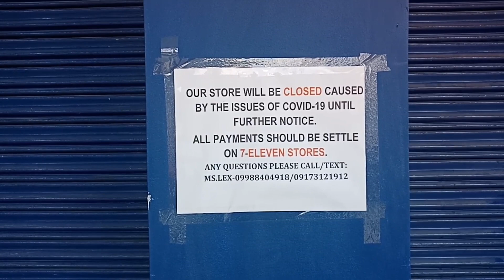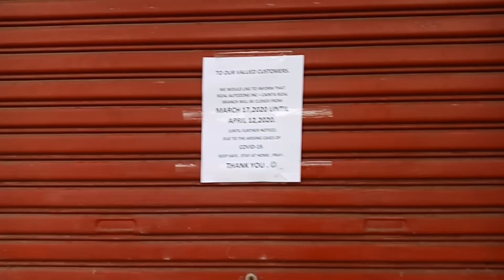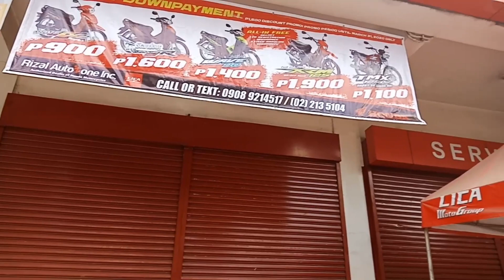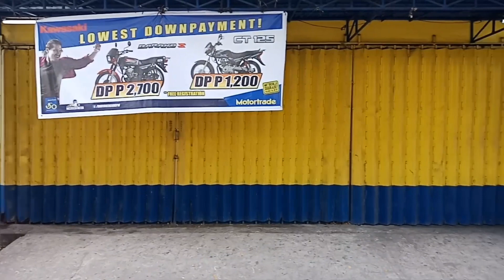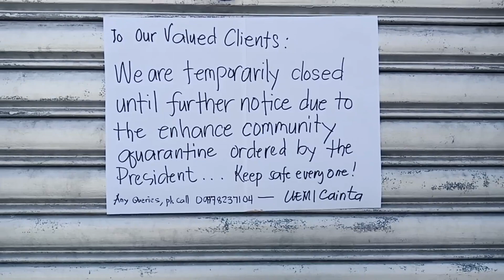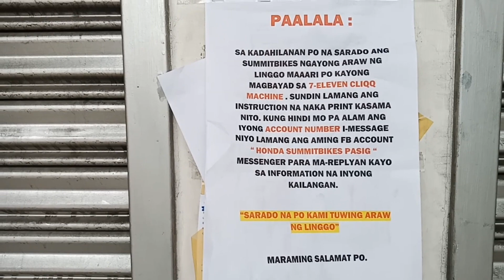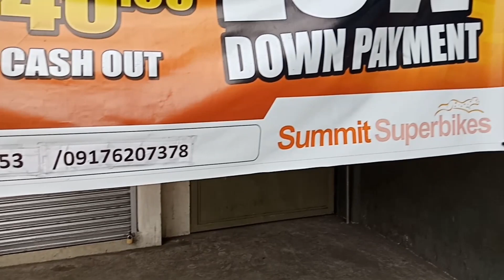1st MOTOVLOG: NAG IKOT IKOT AKO SA MGA MOTORCYCLE DEALERSHIPS / NA HOLD AKO SA QUARANTINE!!!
UPDATE SA MGA MOTORCYCLE DEALERSHIPS:

HONDA, MOTORTRADE, PREMIUMBIKES, YAMAHA.